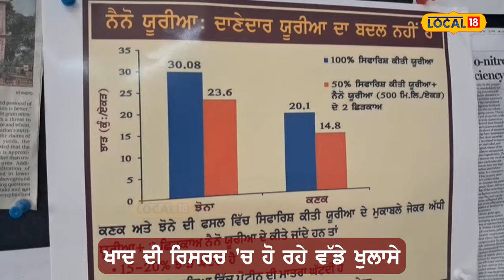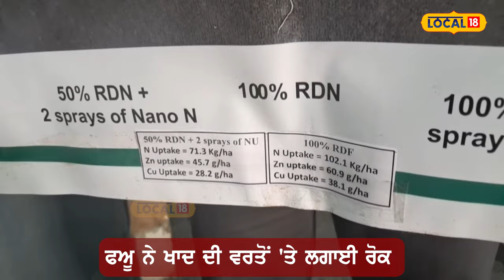Ludhiana News | ਨੈਨੋ ਯੂਰੀਆ ਖਾਦ ਦੀ ਵਰਤੋਂ 'ਤੇ PAU ਨੇ ਲਗਾਈ ਰੋਕ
ਕੇਂਦਰ ਸਰਕਾਰ ਕਿਸਾਨਾਂ ਨੂੰ ਨੈਨੋ ਯੂਰੀਆ ਇਸਤੇਮਾਲ ਕਰਨ ਲਈ ਕਹਿ ਰਹੀ ਹੈ। ਸਾਲ 2019 ਦੇ ਵਿੱਚ ਇਸ ਨੂੰ ਪਹਿਲੀ ਵਾਰ ਲਾਂਚ ਕੀਤਾ ਗਿਆ ਸੀ। ਹਾਲਾਂਕਿ ਨੈਨੋ ਯੂਰੀਆ ਦੇ ਮੁੱਖ ਨਿਰਮਾਤਾ ਇਸ ਦਾ ਲਗਾਤਾਰ ਪ੍ਰਚਾਰ ਕਰ ਰਹੇ ਹਨ ਪੰਜਾਬ ਕਿਸਾਨ ਮੇਲਿਆਂ ਦੇ ਵਿੱਚ ਵੀ ਨੈਨੋ ਯੂਰੀਆ ਦਾ ਮੁੱਦਾ ਛਾਇਆ ਰਿਹਾ ਪਰ ਪੰਜਾਬ ਖੇਤੀਬਾੜੀ ਯੂਨੀਵਰਸਿਟੀ ਇਸ ਨੂੰ ਸਿਫਾਰਿਸ਼ ਕਰਨ ਤੋਂ ਸਾਫ ਇਨਕਾਰ ਕਰ ਚੁੱਕੀ ਹੈ ਕਿਉਂਕਿ ਇਸ ਦੇ ਕੀਤੇ ਫੀਲਡ ਤਜਰਬੇ ਨਕਾਰਾਤਮਕ ਆਏ ਹਨ।